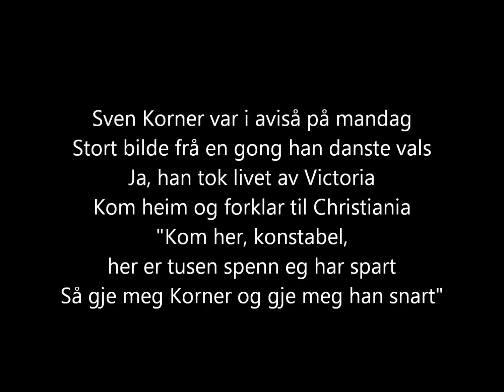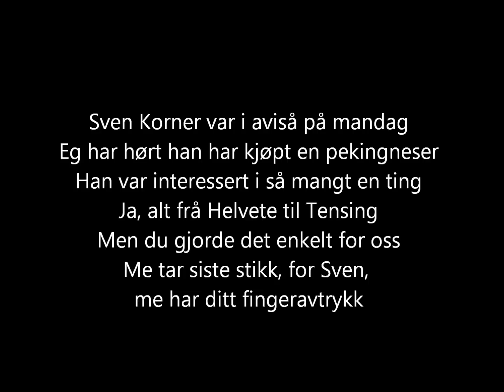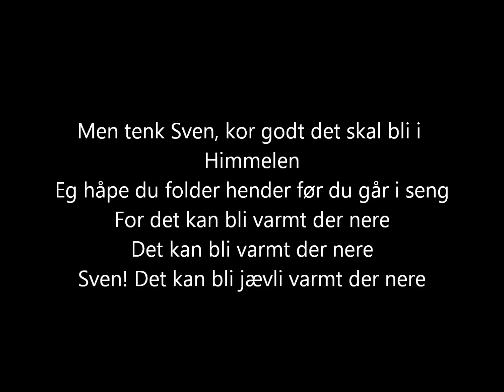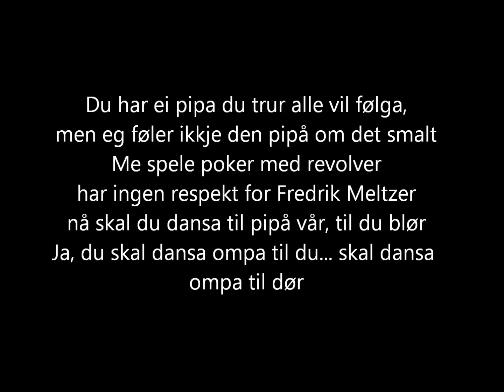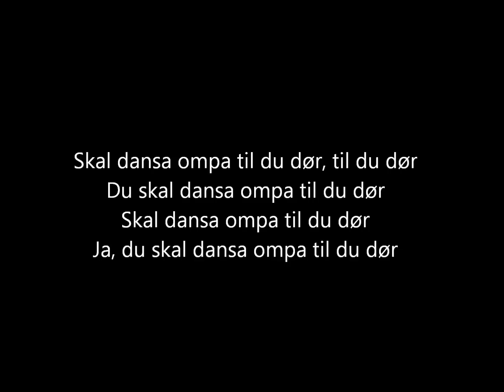Kaizers Orchestra - Ompa til du dør [lyrics]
The song "Ompa til du dør" from the album "Ompa til du dør" (2001) by Kaizers Orchestra.